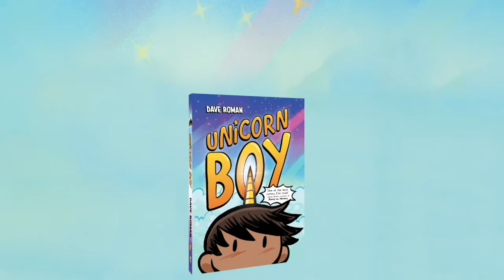Perfect for wannabe superheroes everywhere!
Meet Unicorn Boy! A hilarious graphic novel about an unlikely superhero.

Perfect for 7+ fans of Dog Man and Bunny vs Monkey!